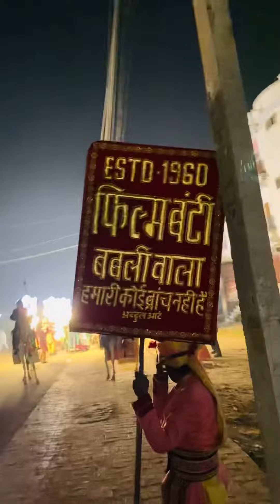RAJA LIGHT HOUS AGRA 💡💡6396579492